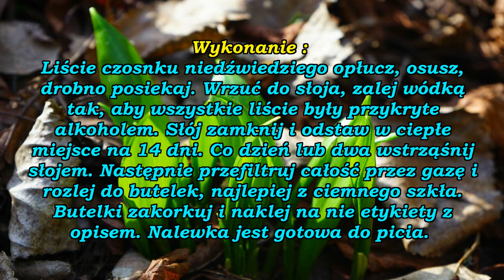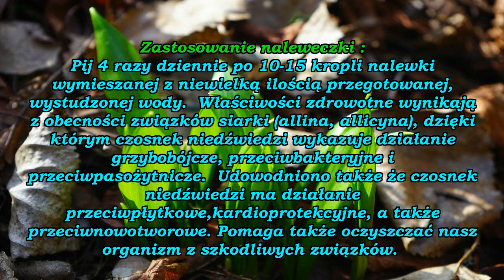Nalewka z liści czosnku niedźwiedziego ( oczyszcza organizm ).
Zrobiło się trochę cieplej i pojawiły się już pierwsze listki czosnku niedźwiedziego. Warto wybrać się w pogodny dzień i nazbierać liści czosnku niedźwiedziego do naleweczki. Podczas zbieranie nie zadeptuj roślin, zbieraj tylko po 1-2 listki z jednej roślinki. Aby nie uszkodzić roślin obcinaj liście ostrymi nożyczkami, w ten sposób nie wyciągniesz roślin z gleby, będą mogły sobie dalej rosnąć i służyć nam przez następne lata.  Czosnek niedźwiedzi możemy uprawiać w domowych ogródkach, nie wymaga to dużego nakładu pracy, zachęcam więc do uprawy.  Czosnek niedźwiedzi (Allium ursinum), inaczej nazywany w zależności od regionu, czosnkiem cygańskim lub cebulą czarownic, to roślina, której właściwości odkryli już starożytni Germanie. Traktowali oni czosnek niedźwiedzi jako uniwersalny lek. Starogermańska legenda głosi, że był on pierwszym posiłkiem niedźwiedzi po przebudzeniu się z snu zimowego (stąd nazwa rośliny). Doszli więc do wniosku, że skoro czosnek wzmacnia niedźwiedzia, to jest w stanie wzmocnić również człowieka. Czosnek niedźwiedzi w niczym jednak nie przypomina tradycyjnego czosnku, który jest uprawiany w naszych ogrodach. Czosnek niedźwiedzi ma najcenniejsze liście, to w nich znajduje się najwięcej cennych składników, natomiast czosnek zwykły ma najcenniejsze główki, które rosną pod ziemią. Z młodych listków możemy zrobić zdrową naleweczkę , przepis na nią znajdziecie na końcu filmu. Czosnek niedźwiedzi ma wszystkie właściwości czosnku pospolitego. Przewyższa go jednak pod względem zawartości pewnych substancji, przede wszystkim związków siarki, które pozytywnie wpływają na układ sercowo-naczyniowy, pokarmowy, a także pomagają zwalczać wirusy, bakterie czy drożdżaka Candida albicans, odpowiedzialnego za grzybicę. Nalewka z czosnku niedźwiedziego wykazuje bardzo wiele leczniczych właściwości. Wspiera pracę układu krążenia, układu pokarmowego i immunologicznego, pomaga pozbyć się w naszym organizmie bakterii, wirusów i rozmaitych drobnoustrojów powodujących infekcje, dlatego polecana jest szczególnie w okresie zimowym.

  Nie ma zastrzeżeń co do picia nalewki z czosnku niedźwiedziego, może ją pić każdy kto chce być zdrowszy i kto ceni sobie naturalne antybiotyki. Oczywiście nie podajemy jej dzieciom, bo zawiera alkohol.

Nalewka lub likier własnego wyrobu w ozdobnej butelce, to także doskonały pomysł na prezent dla naszych najbliższych !

 Fotografia w tle filmu została wykonana przez : Hans z Pixabay